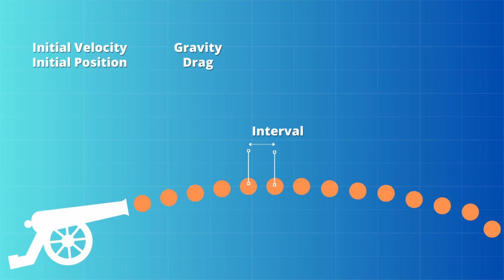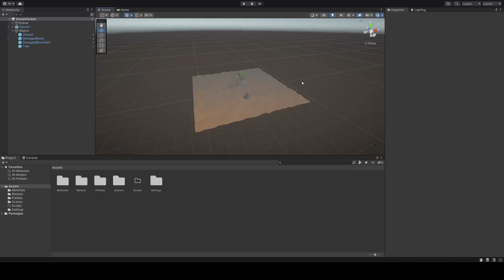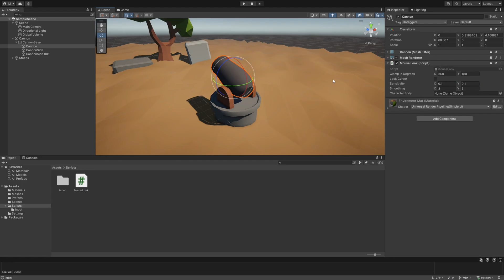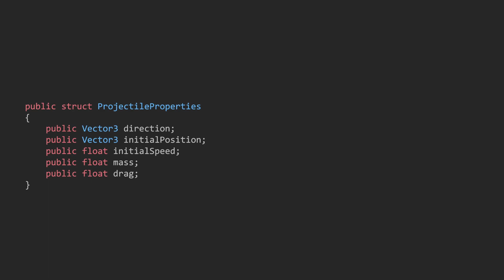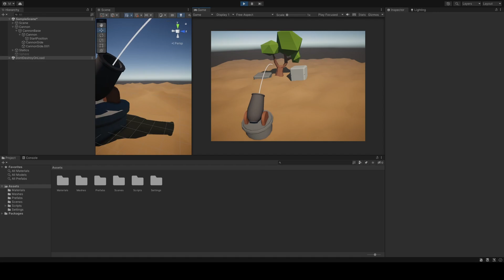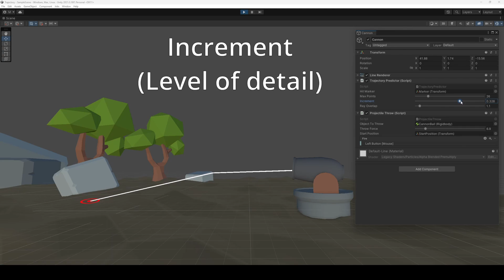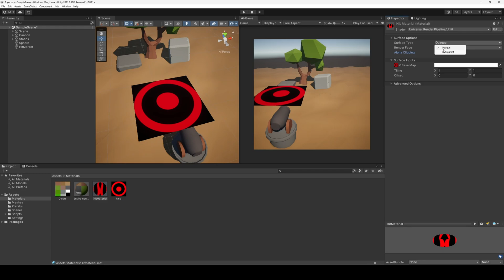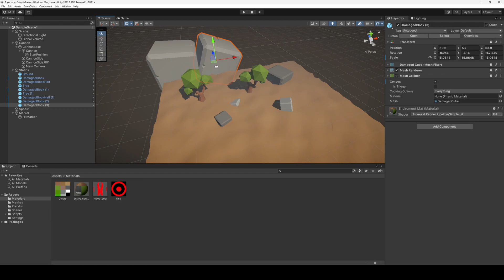Projectile Trajectory Predictor - Unity Physics & Coding Tutorial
Video Content
0:00 - Intro
0:19 - Explanation
1:28 - Bounces, complexity
1:53 - Scene Setup
2:11 - Input handling
3:17 - Code
5:53 - Settings
6:45 - Firing Input
7:34 - Hit marker
8:17 - Last touches, outro

Here is a project focused on predicting trajectories for projectiles, thrown object and such.
It's nothing too fancy but a must-have for any project that requires such tools!